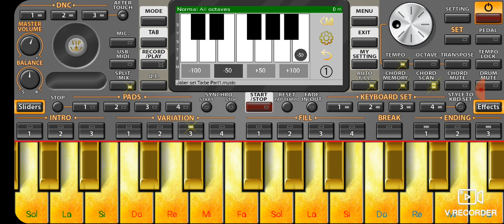تعليم على بابي واقف قمرين